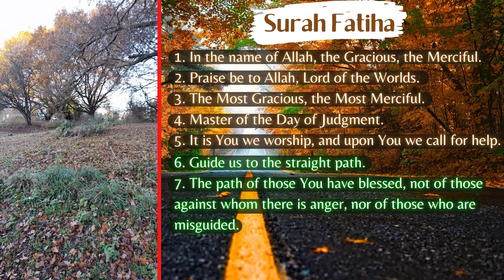Do you know which path to take??? | Life is full of paths, make sure to choose the right companion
If you would like to join our Telegram group chat where sheikh Muhammed Foulds teaches us, and where we have a monthly session with him - join us by clicking on this link:

InshaAllah you will be rewarded by Allah SWT for simply doing these easy things.

The Credentials of sheikh Muhammed Foulds

- Previously Christian minister reverted to Islam 2000 while researching wildlife for the Saudi wildlife dept. in SW Arabia.
- Graduated as a Raptor Biologist University of Wales
- Human Ecologist University of Derby
- Professional falconer over twenty years
- And Director of Lincolnshire Wildlife Park
- Head of Conservation and Education at a number of zoos and parks in the UK.
- Trained as a professional safari guide and Tracker in South Africa
- MPhil research into Eurasian Griffon Vulture in Arabia
- Studied Aalim course dar-ul-loom Azaadville SA
- BA ( Hons) Islamic Sciences London Muslim College
- Advanced Arabic / Quranic Studies three years Gloucester Islamic Academy.
- Current Post is Head Imam and Principle of Religious Affairs UK Prison Service

He has also been on sheikh Omar Baloch's youtube channel where sheikh Omar Baloch interviewed him. Here are the interviews he had with sheikh Omar Baloch: